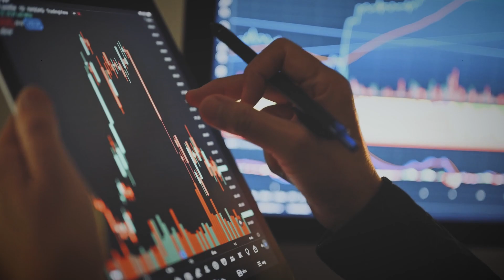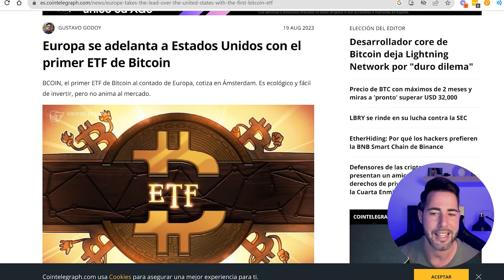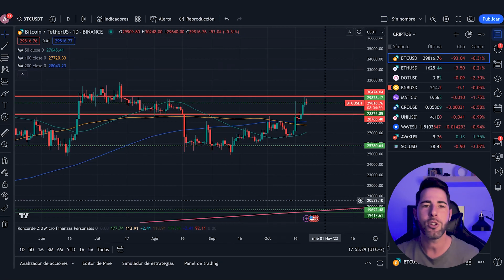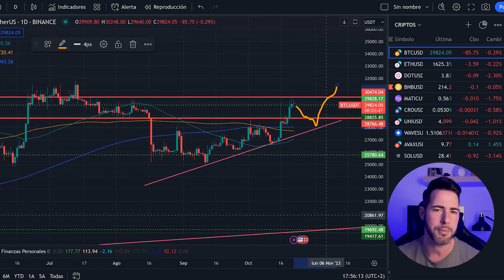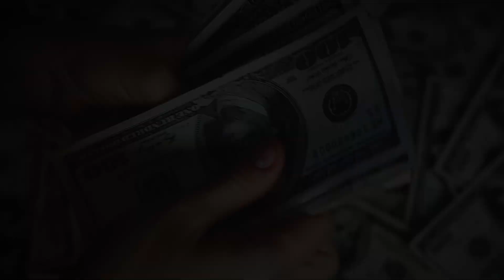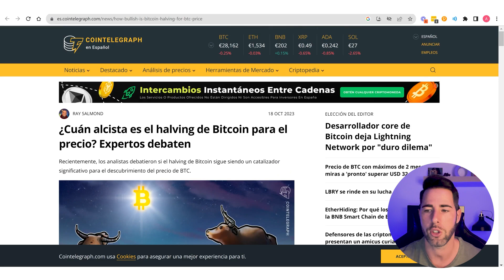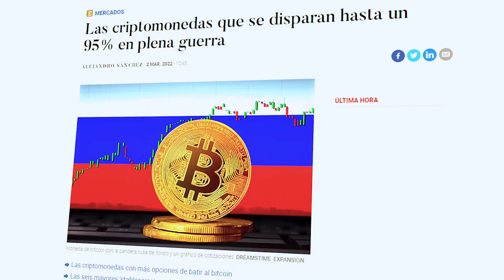¿BTC ha muerto?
¿Qué esta pasando en el mundo cripto? ¿Qué va a pasar con bitcoins?

Preguntas que nos hacemos a diario, y que en este vídeo quiero plantearte la situación real.

¿Cómo afecta la situación social a este mundo? Pues quiero darte las claves para que lo empieces a entender y tengas en tus manos las herramientas para saber si entras o sales de este mundo cripto.

🟡INFORMACIÓN GRATUITA
Recibe mis emails privados con trucos, ideas de negocio, mentalidad, inversiones, información de valor y sé el primero en acceder a los regalos y eventos.

🟡MIS FORMACIONES
Aprende a gestionar tus finanzas.

❤ Un LIKE = GRACIAS